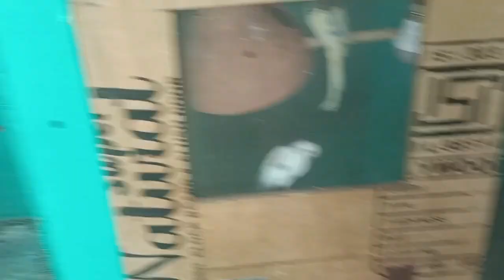Nature Deworming Kasey kare